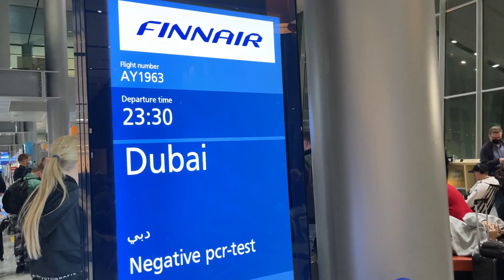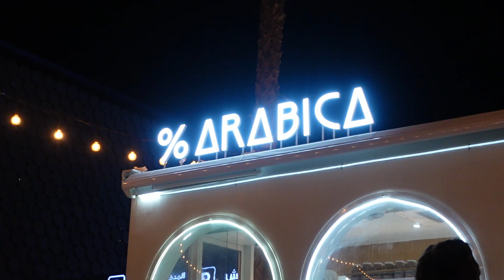VLOG: из -20 в +30. Дубай. Необычные места🏝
Это только первая часть. Скоро вас ждет продолжение😘 Надеюсь,  вы хоть немного погрузились в эту атмосферу вместе со мной☀️

00:00 - 02:40 - Летим
02:40 - 05:57 - День 1. Дубай Марина
05:57 - 09:00 - вечерний променад и салюты
09:00 - 10:48 - Сафари парк
10:48 - 13:03 - новый классный район
13:03 - 14:13 - Al Seef - место "под старину"